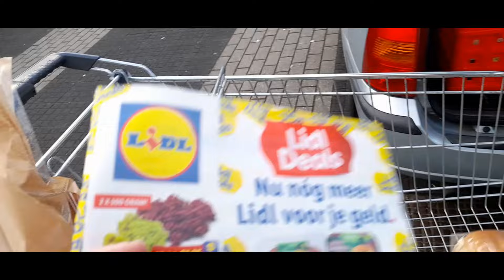neem jullie mee een beetje uit onze dag vlog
hoi hoi
leuk dat jullie weer kijken naar een nieuwe vlog
we nemen jullie een beetje mee in onze dag
en heb van daag gefilmd met de telefoon
hoop dat jullie het effe leuk vonden om effe te zen wat we deden